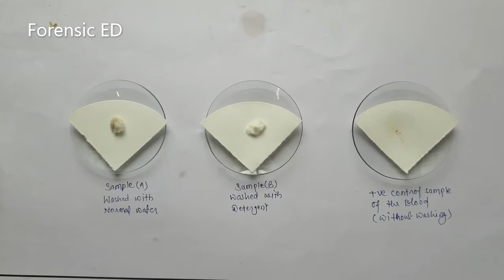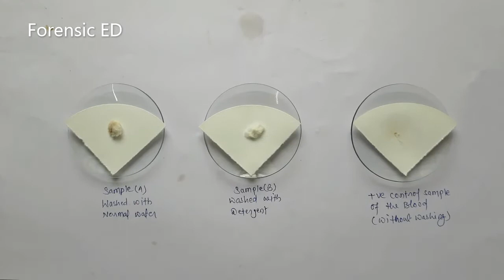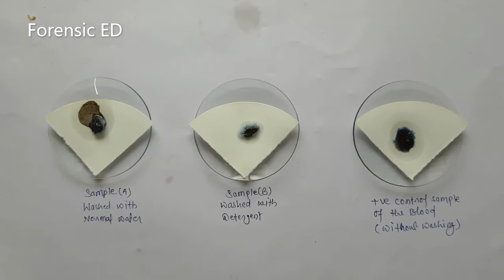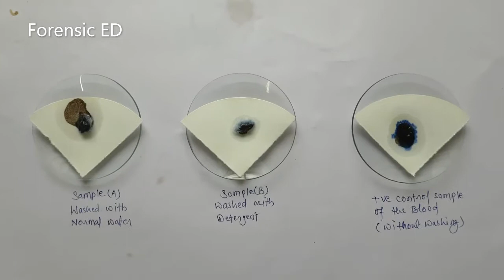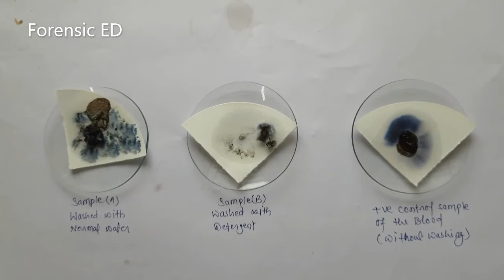Detection of traces of blood after washing the samples with water/detergent